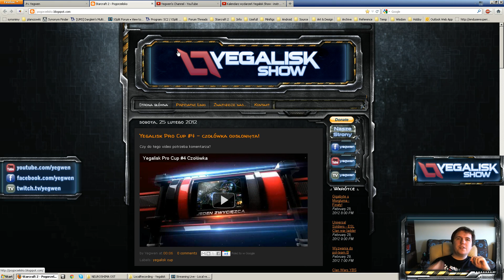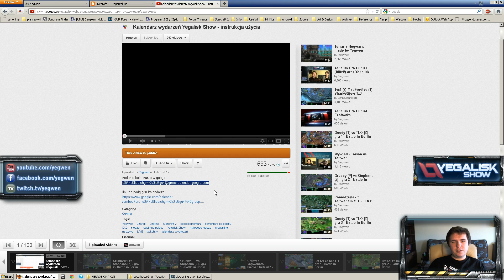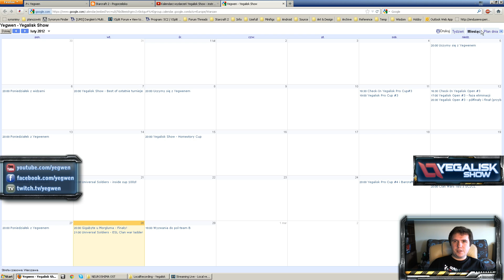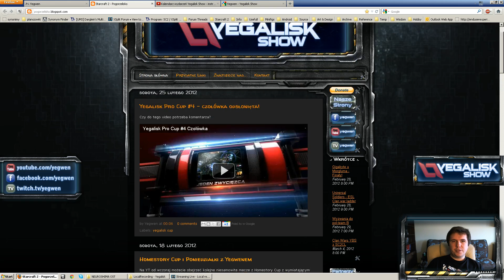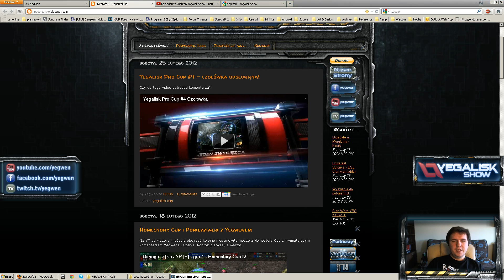Kiedy Live - kalendarz wydarzeń